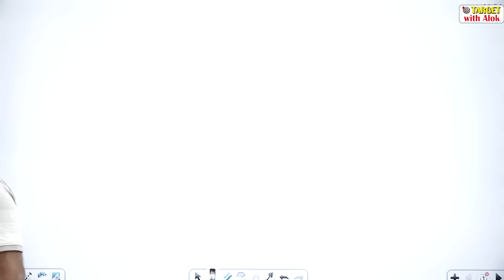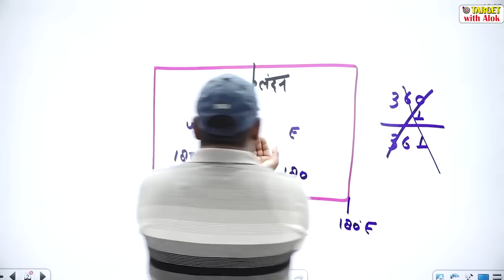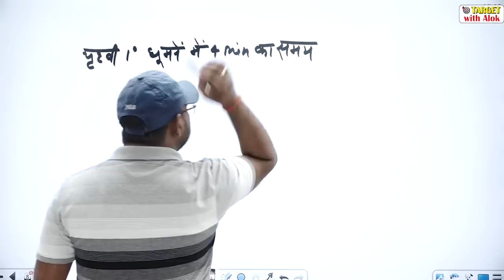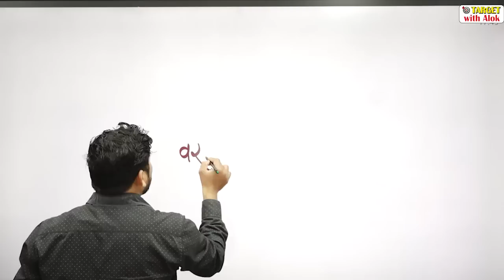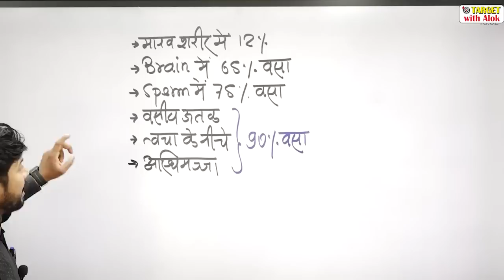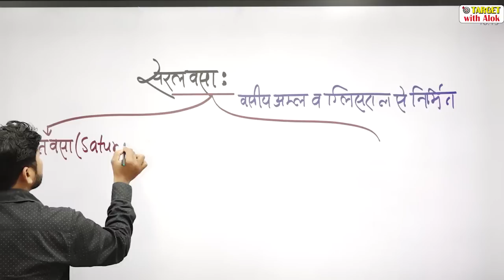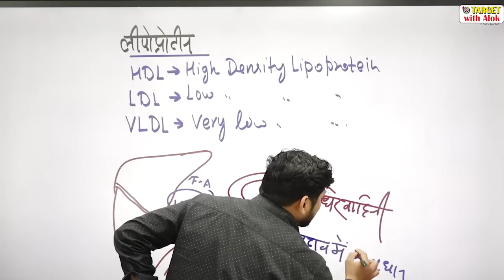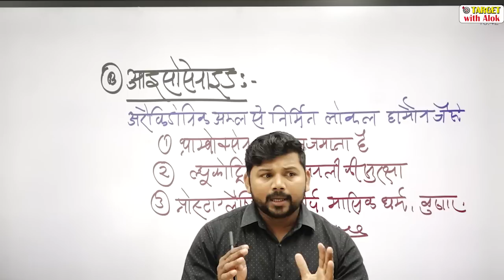G.S. for All Exam || Geography and Science - 6 || Target with Alok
हमारा निःशुल्क टेलीग्राम चैनल अवश्य ज्वाइन करें